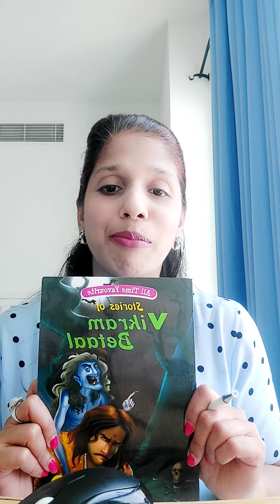Vikram Betaal Storytime kids styles english reader vocabulary learn through stories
Deftness,  duels, dexterity,  brawn,strategies, overpowered,  flabbergasted, reverred
Historical stories

King's and Queen stories
Vikraam Betaal story
Reader Sudha Malla